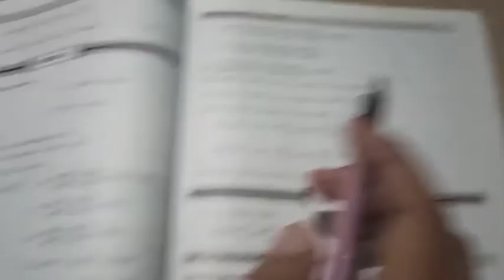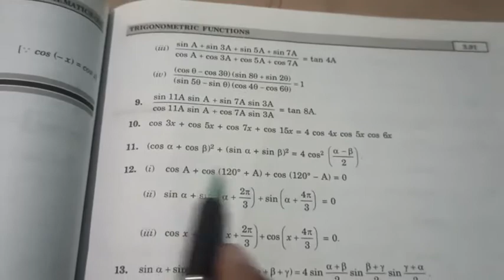11th, math, trigonometry, ex.-3.8, part5